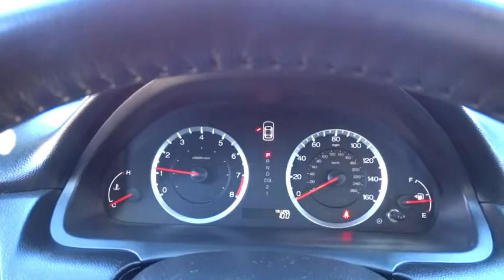2011 Honda Accord Portland, Beaverton, Hillsboro, Vancouver, Gresham OR 2074808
2011 Honda Accord

Broadway Kia
307 NE Broadway St